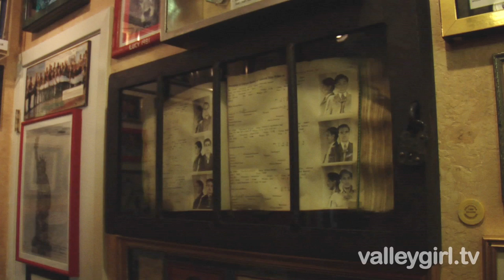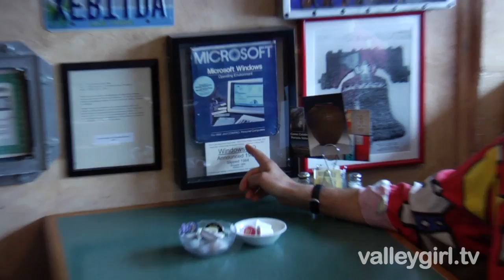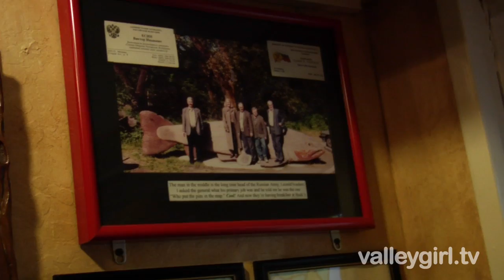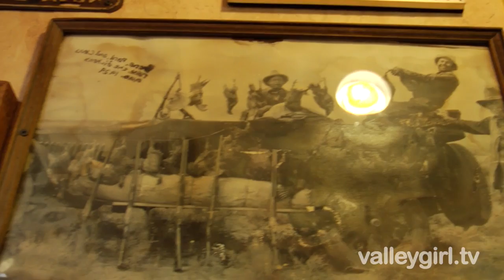Buck's of Woodside Owner Jamis MacNiven on "The Valley Girl Show" with Jesse Draper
Silicon Valley native Jamis MacNiven is a well known Bay Area restaurateur.  Many of the biggest deals in technology have been done at his restaurant Buck's of Woodside, giving it a reputation as a hot spot for "power lunches."  He is also an author and artist.  In fact, he made most of the original artwork that Buck's is famous for.